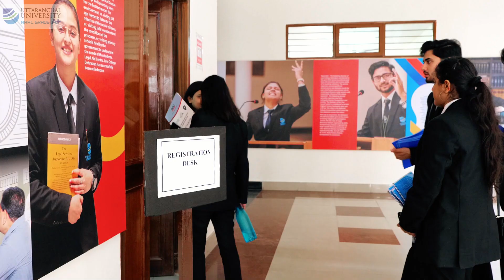Legal Minds in Motion: 7th National Moot Court Competition 2023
Watch as the best legal minds of the country break down legal barriers and push the boundaries of what's possible in this 7th National Moot Court Competition 2023.